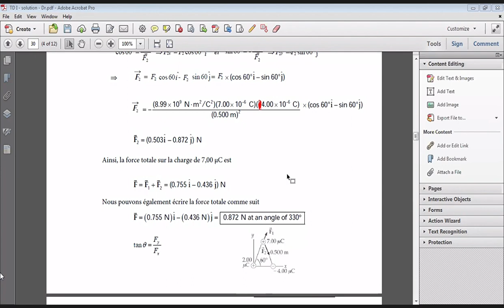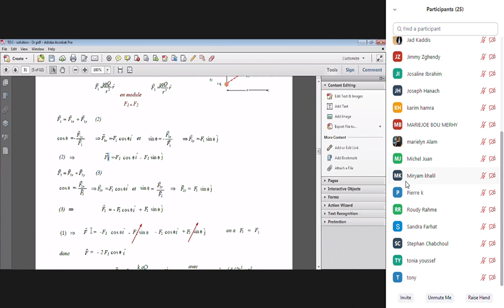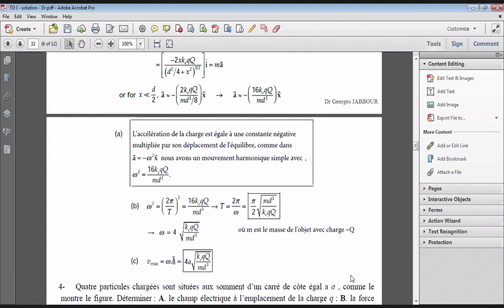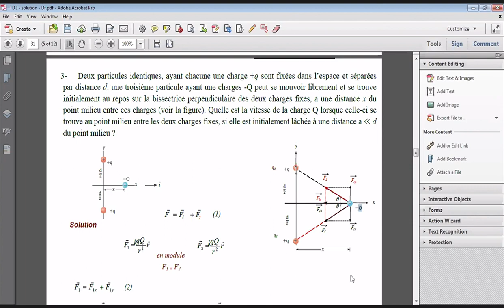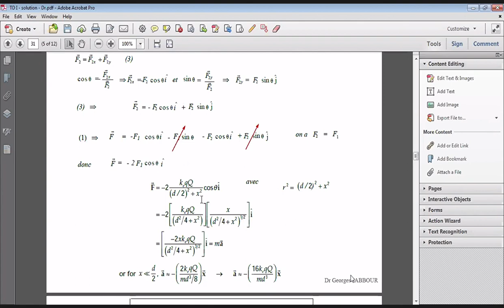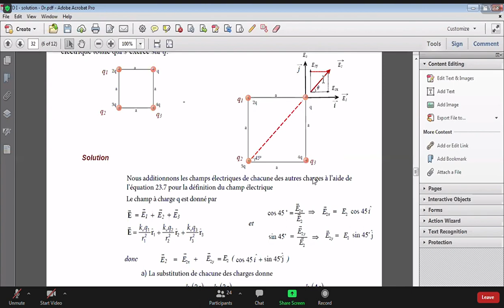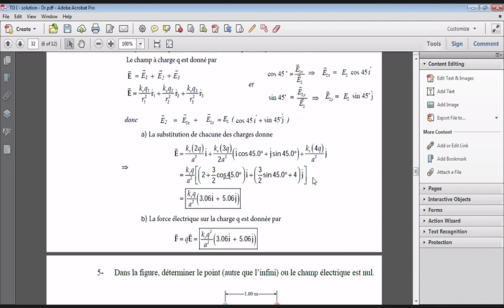zoom.Dr George Jabbour phys (2)